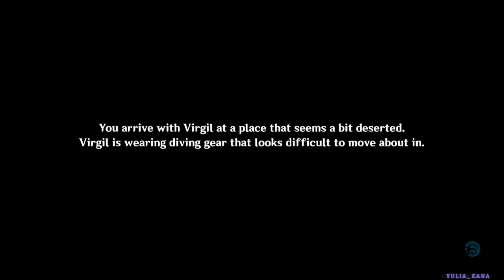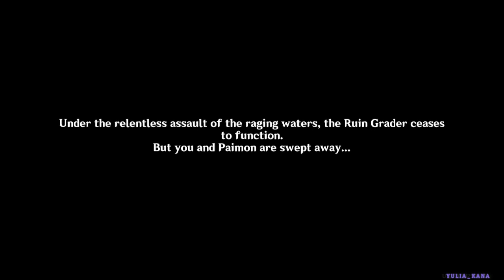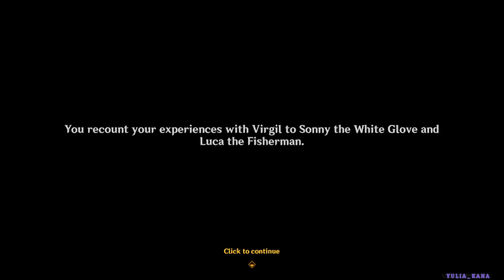Aqueous Tidemarks [World Quest]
Also including the World Quests:
- Unfinished Story 40:39

Game: Genshin Impact Version 4.0